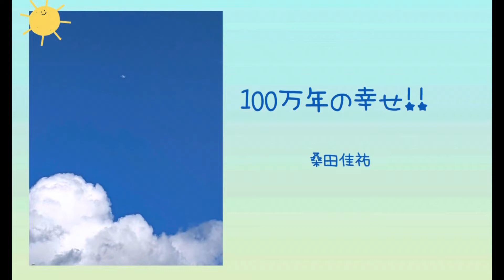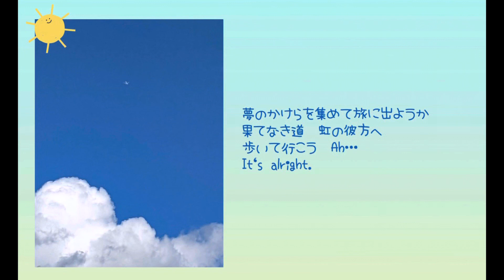100万年の幸せ!! 作詞：さくらももこ 作曲：桑田佳祐 アニメ「ちびまる子ちゃん」エンディングテーマ【はまりん】861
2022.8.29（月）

月曜日にふさわしい、明るくて頑張れそうな曲です！

さくらももこさんも桑田佳祐さんも天才ですね。

今週は、もう9月ですが、素敵な秋が来ますように。